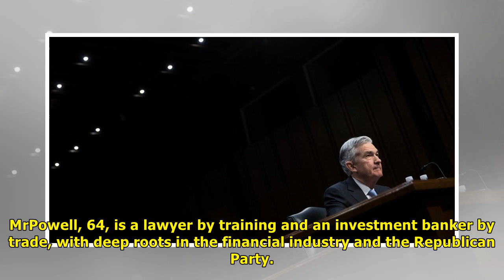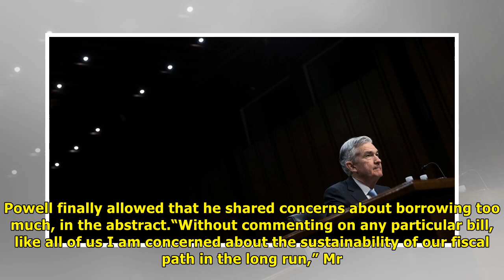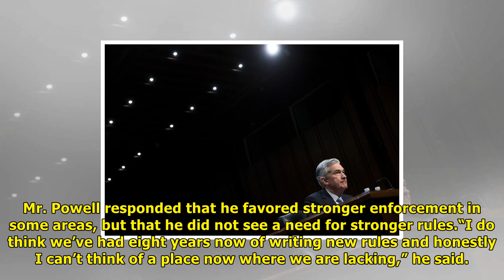Jerome powell, the fed chair nominee, sees continuity if confirmed | News TV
Since joining the Fed, Jerome Powell, the nominee to be the next chairman, has voted in favor of every policy decision — both monetary policy and regulatory policy. Tom BrennerThe New York Timesa WASH...